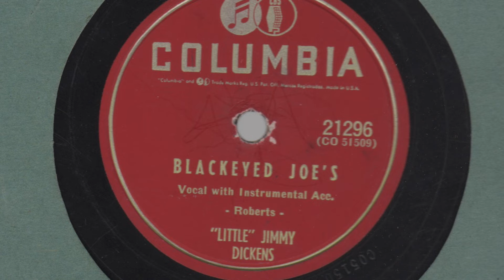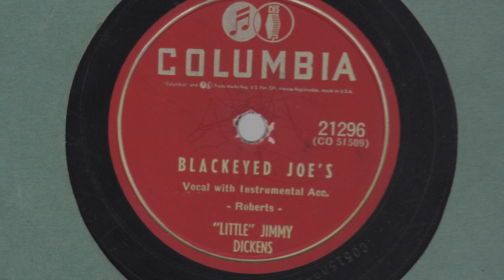Blackeyed Joe's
"Little" Jimmy Dickens
Columbia 21296